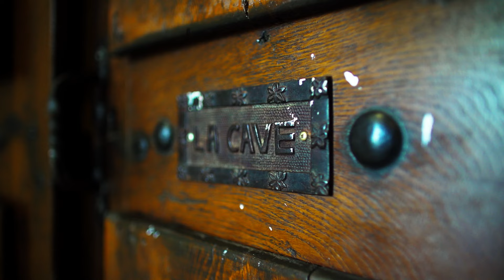Caves ouvertes vaudoises.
For a weekend, the region's winegrowers open their doors to you to share their passion for vines and wine in a friendly atmosphere. 🍇😎